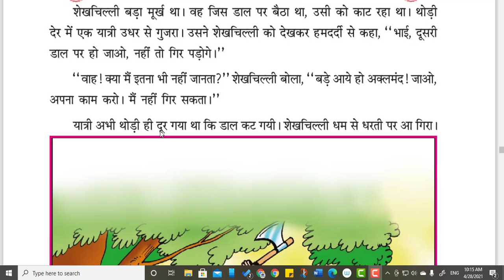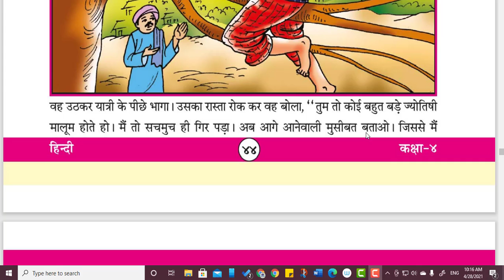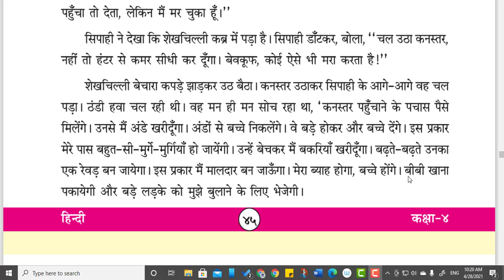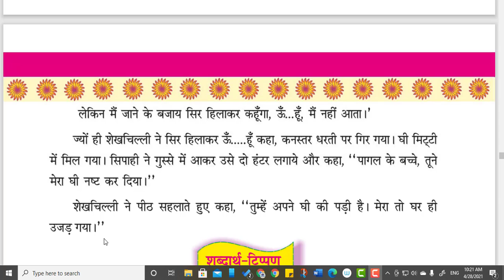STD 4 HINDI CH 10 शेखचिल्ली